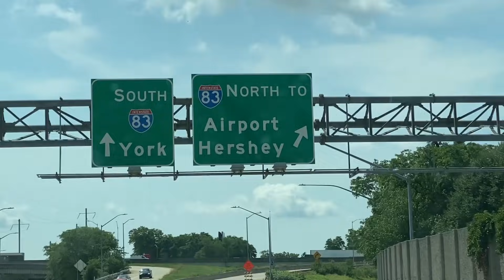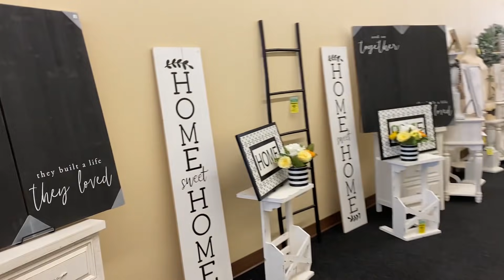LE DIMOS UNA SORPRESA / REGRESAMOS CON EL CARRO REPLETO